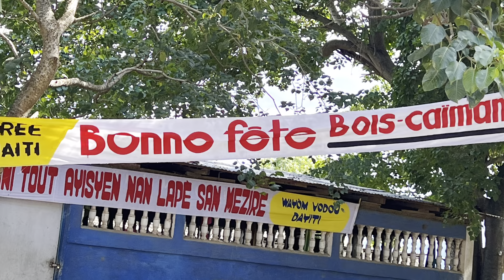Haiti Travel Part 1 2022 | Welcome to Cap-Haitian 🇭🇹 !!!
This was our first time in Cap-Haitian. We decided to take our 2 teenagers with us to give them the opportunity to connect with their roots. We had a great time. I hope you enjoy this video.